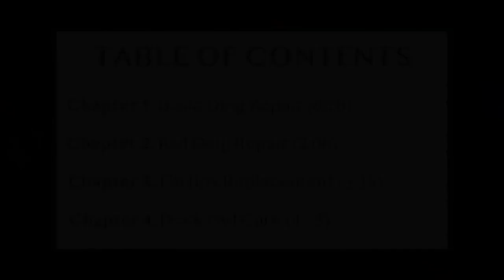R Series Repair and Maintenance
Here's a quick look at how to care for and repair your R-Series surfboard.